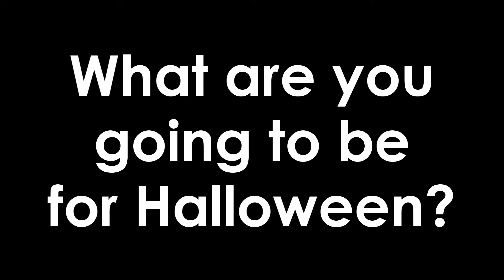Wildcat Wednesdays - Halloween Edition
Tell us about your Halloween costume in the comments below!